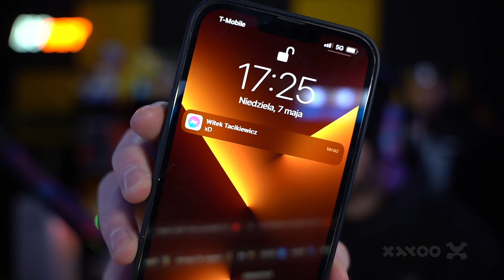GUCIO SRA NA LEGENDE